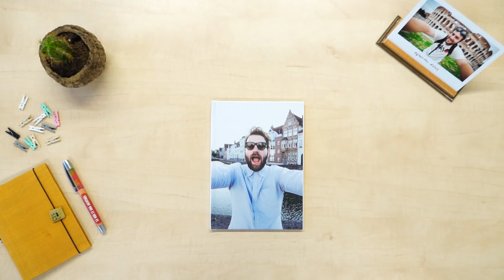Printiki A5 Portrait Photo Book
The Printiki A5 Portrait Photo Book is the perfect photo book to bring your memories to life in portrait orientation. Create a photo book of your travels, wedding, and family online within few steps. Our A5 Portrait Photo Book is entirely customizable and has six templates/theme available. Choose the layout to fit your photos from our set of gorgeous options, including full-page spreads, captions, grids, and multiple photos per page. You can add captions and change the background color of each page as well as fully-customize the cover and back cover of your photo book!
Build your photo book easily uploading your photos directly from your phone, tablet, and desktop. Or select directly from your favorite photo sources such as Facebook, Instagram (you can even include the captions of your photos!), Dropbox, Google, and Microsoft.
Create a photo book and make good memories last forever!